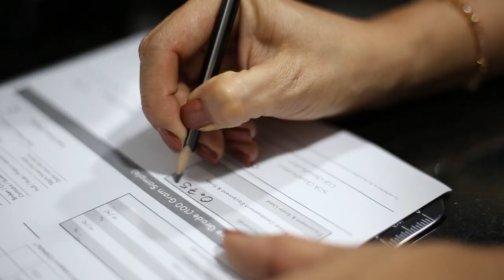Erick Jara | Ganador del VI Campeonato Nacional de Catadores del Perú en el 2023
En el marco del Specialty Coffee Expo 2024, también se llevará a cabo el Campeonato Mundial de Cata de Café y en representación de Perú participará Erick Jara, quien ocupó el primer puesto del VI Campeonato Nacional de Catadores del Perú en el 2023.